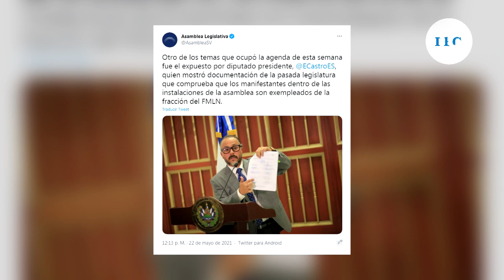Continúa huelga de hambre en Asamblea Legislativa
Las plazas laborales de los huelguistas fueron suspendidas por la nueva administración de dicho Órgano de Estado. El presidente del congreso, Ernesto Castro, ha alegado que esas personas eran parte de las contrataciones del partido FMLN.

¡Visítenos!